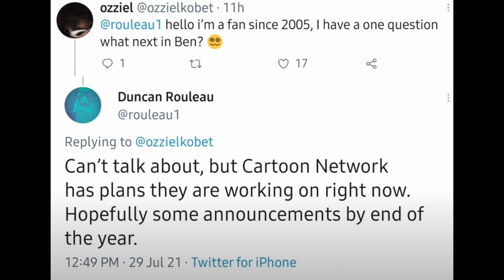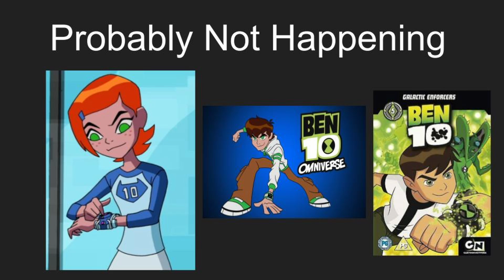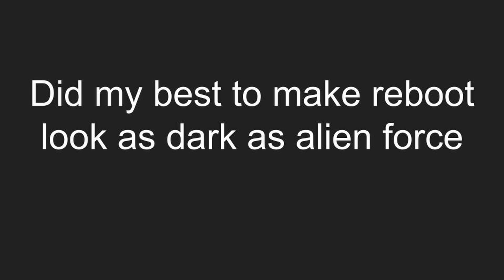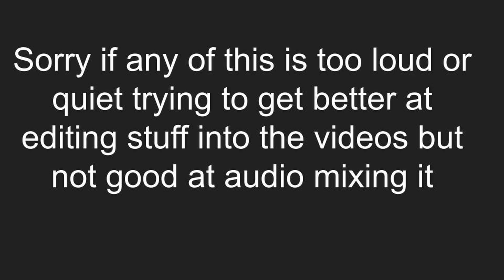Speculating On The Future Of Ben 10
In this video I'm gonna be talking about the future of Ben 10 and what kind of show we might see from it next.